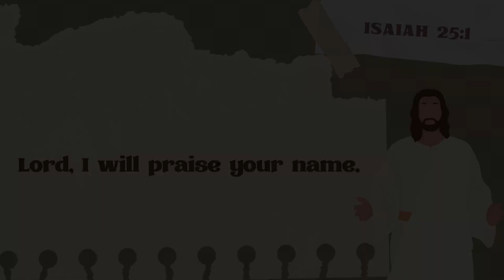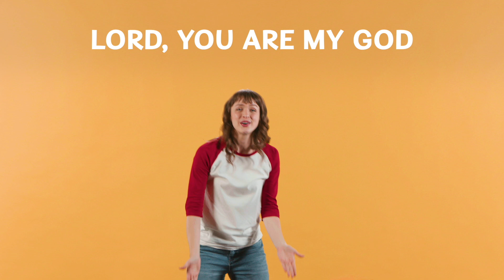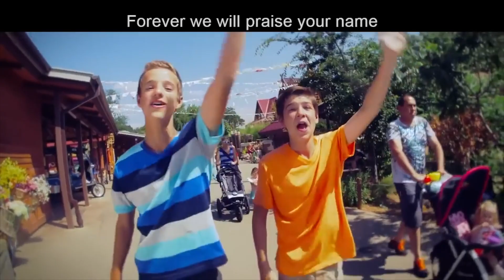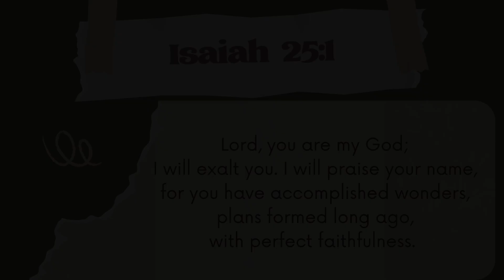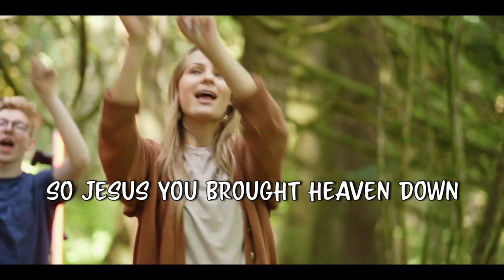Glow Kids - July 28th 2024